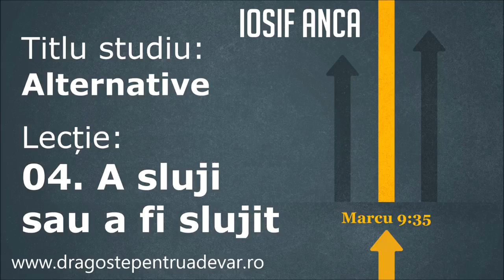Iosif Anca - A sluji sau a fi slujit (Alternative 4/20)